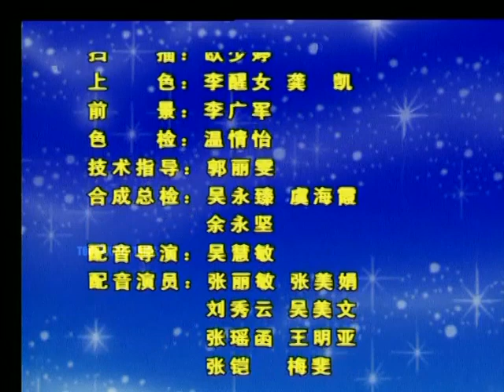Anna's Tales Season 1 Episode 13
HELLO EVERYONE  😁🥰

ANNA TALES

Here was a girl called Anna, who was studying in Esmarth Vil, a primary school in the United States.
She was the most hardworking girl at her school, her marks were higher than the others. She was the best, but nobody wanted to be her friend. They didn´t want to play with her and teased her.
One day, the teacher set an exam and a boy called Robert signed his exam using Ana´s name. So, when the teacher returned all the exams, everybody was shocked. Anna found out she had failed the exam, and the other kids were happy of this.